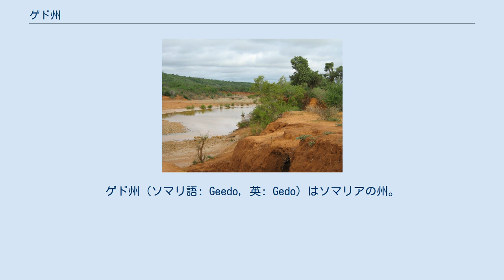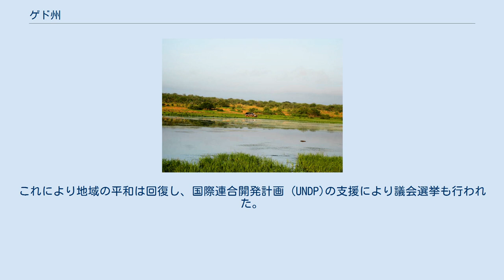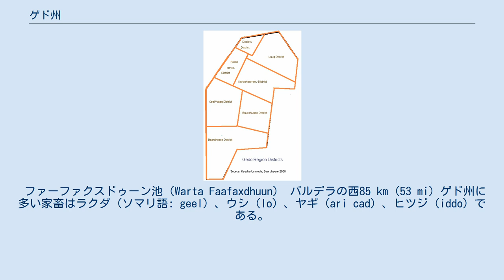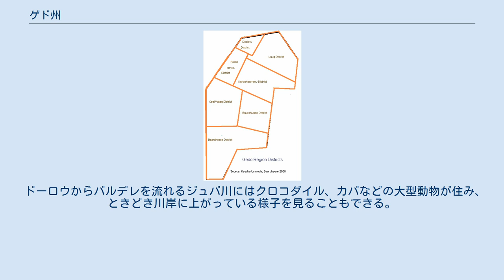ゲド州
ゲド州（ソマリ語: Geedo, 英: Gedo）はソマリアの州。
行政中心地はガーバハレ。
ジュバ川の西部でもあるゲド州南部は、古くはイギリス領トランスジュバとして知られ、イギリスとイタリアとでたびたび領有が争われてきた。
1990年代のソマリア内戦では、首都モガディシュからの避難民で人口が増えた。
しかしまもなくゲド州も戦乱に巻き込まれ、人口は減少に転じている。
 内戦の避難民により、昔と人口分布が大きく変わっている。
ケニアとの国境付近の町ベレド・ハーオやルークの人口が急増している。
 ゲド州の県 ゲド州には7つの県がある: 県名はそれぞれの県の行政中心都市名でもある。
ゲド州全体の行政中心都市はガーバハレ。
 国際連合の1994年の調査によると、ゲド州の推定人口は69万人である。
ただし遊牧民が多いため、人口には増減がある。
 内戦前のガーバハレはゲド州で最も人口が多く、その他、バルデラ、ベレドハーオ、ルークに住む人が多かった。
内戦後はバルデラの人口が急増し、特に首都モガディシュが激しい戦闘状態になると、人口は以前の4倍になってゲド州一の都市となった。
 バルデラ ドーロウ ガーバハレ ルーク ベレドハーオ 関連地図 バルデラにはバルデラ工科大学とゲド大学が、ベレドハーオにはゲド大学のキャンパスの一つがある。
 ゲド州の主な産業は農業と牧畜である。
銀行業と通信業も発達を始めている。
大都市に定住している以外の人は、大都市周辺あるいはジュバ川沿いで農作物の栽培を、あるいはヒツジ、ラクダ、ウシなどを育てている。
人口の半分ほどは農業か牧畜をやっている。
 ゲド州はソマリア国内だけでなく、エチオピアやケニアとも取引がある。
この取引は内戦後にも続いており、1998年北欧実態調査団のゲド州に関する報告書は、ソマリアで比較的安定しているといわれる北西部のソマリランドの州都ハルゲイサよりも、ゲド州の経済の方が盛んであると伝えている。
 ベレドハーオには大きな市場がある。
モガディシュやケニアと、大きな製品を含めた取引がある。
バルデラには穀倉地帯であり、トウモロコシ、ジャガイモ、モロコシ、タバコ、タマネギ、ゴマ、パパイア、マンゴー、スイカ、バナナなどが育てられている。
内戦前には、バルデラの農作物が遠く北方のジブチにまで運ばれていた。
 内戦による混乱が落ち着いた2007年2月、地区の長老達は平和を回復するため、アメリカの大学で学んだ1968年生まれのアデン・イブラヒム・アウ・ヒルシを知事に選んだ。
これにより地域の平和は回復し、国際連合開発計画 (UNDP)の支援により議会選挙も行われた。
ゲド州議会議員は32人であり、7つの県から人口比に応じて直接選挙される。
政府の役員は知事が任命する。
 ゲド州の主な川はダワ川とジュバ川である。
ダワ川はエチオピアとゲド州との国境を流れる。
ただしドーロウ県のみはダワ川のエチオピア寄り側にある。
エチオピアを流れるガナレ・ドリャ川の名がジュバ川に変わるのはゲド州に入ってからである。
 セール・ガドゥード付近のダハーブル池 ゲドはソマリアの中でも豊かな景色を持つ地区である。
ダーオ地区には岩山があり、基本は赤砂であるがジュバ渓谷沿いに白い砂が積もっている。
バルデラ県の北西にあるゲルゲル・プライッレは平らな砂地である。
地区の中央には大昔に岩山を削ってできた峡谷がある。
雨季になると雨水が渓谷を通って南東に流れる。
ゲド州南部は赤砂の平地である。
 ファーファクスドゥーン池（Warta Faafaxdhuun） バルデラの西85 km (53 mi) ゲド州に多い家畜はラクダ（ソマリ語: geel）、ウシ（lo）、ヤギ（ari cad）、ヒツジ（iddo）である。
ヤギとヒツジを同じ群れで飼う人が多く、その群れはアリ（ari）と呼ばれる。
一族で数百頭飼っていることが多い。
また、ゲド地区ではウマの繁殖も行われており、特にベレド・ハーオの平地や、エルワク県ダマセ町近郊のディルハッラに多い。
 ジェルダーニ峡谷（Faraqa Jerdaani）ベルバラ西方約26 km (16 mi) ゲド州の行政中心地ガーバハレからベレド・ハーオの方角である北西40 km (25 mi)の位置に、ゲド州で最も高い山、フンバーレ山がある。
ベレド・ハーオからは20 km (12 mi)である。
バルデラからガーバハレに向かう途中のワーモ・ヤレイの丘を越えると、フンバーレ山の頂点が見えるようになる。
 ゲド州の山岳地帯には、ゾウや...